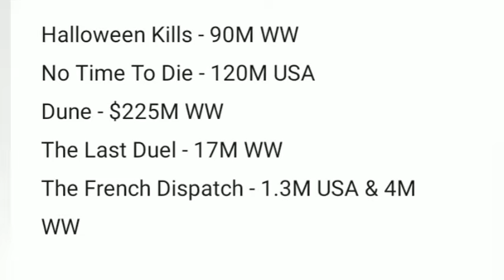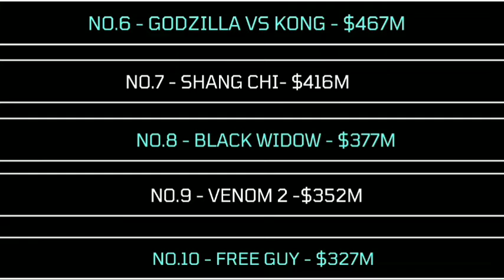Dune Box Office Collection Worldwide, Halloween Kills Box Office, Honsla Rakh Box Office & More News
Let's Look At This Weekend's Box Office Report At Dune Breaking Box Office Records. Halloween Kills Box Office 2nd Weekend , James Bond's No Time To Die Crosses $500M With Venom Let There Be Carnage Box Office Collection Enters Top 10  + Honsla Rakh Box Office Collection Worldwide Breaking Records, most eligible bachelor Box Office & Doctor Box Office Collection Worldwide & Indian Box Office Market & More

Dune Box Office Collection Worldwide, Halloween Kills Box Office, Honsla Rakh Box Office Collection Worldwide, No Time To Die, Venom 2 Etc